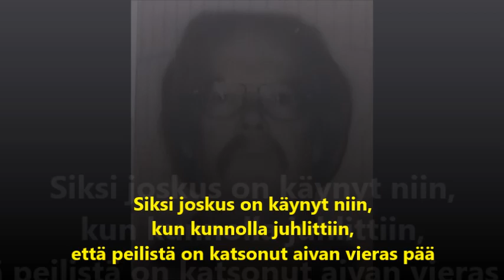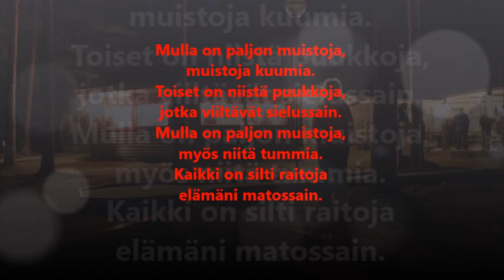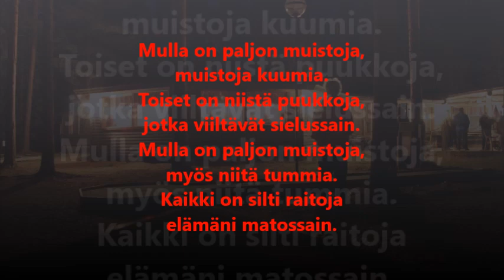SAMI NIEMELÄ PALJON MUISTOJA